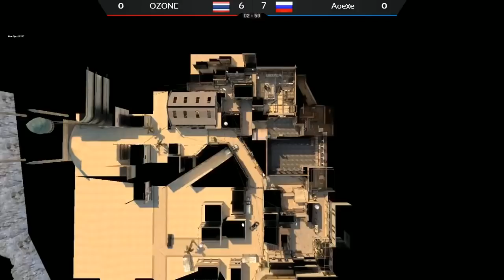[PBIC'17] AoeXe (Россия) vs OZONE (Таиланд)@pb |Final Stage